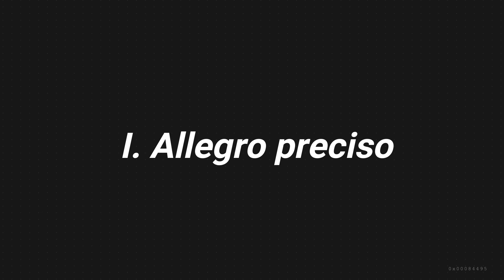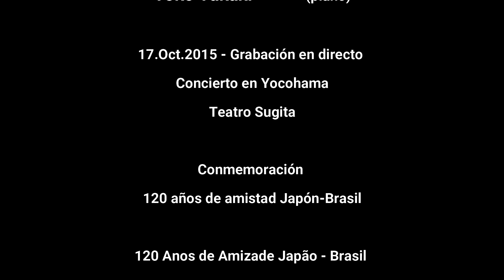Concierto para guitarra y pequeña orquesta/H. Villalobos/María Esther Guzmán (guit) Yoko Takaki (p)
H.ヴィラ＝ロボス
   ギターコンチェルト （G & Pバージョン）
00:25 　第１楽章：アレグロ・プレチーソ
06:00　第２楽章：アンダンティーノ-アンダンテ
15:15　第３楽章：アレグロ・ノントロッポ - ヴィーヴォ

Concierto para guitarra y pequeña orquesta   H. Villalobos
(Guitarra y piano)
00:25  : I. Allegro preciso
06:00  : II. Andantino e Andante
15:15  : III. Allegro non troppo